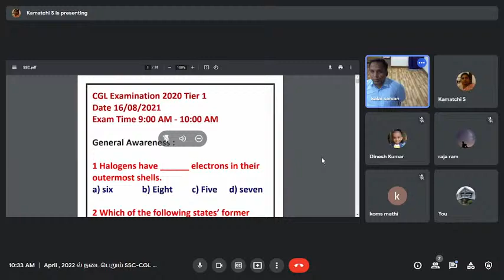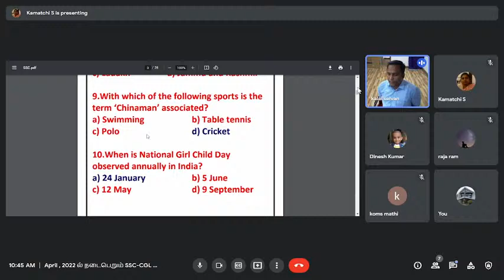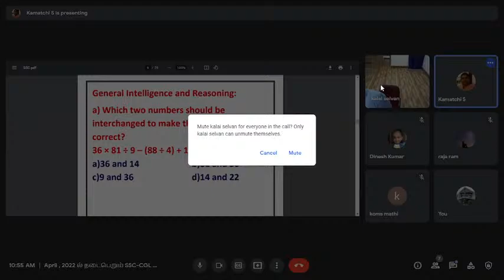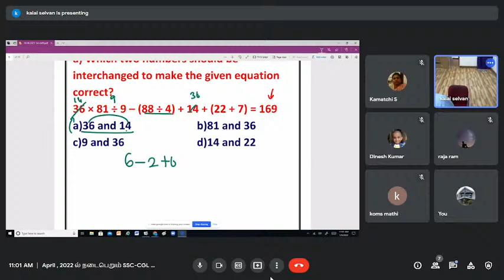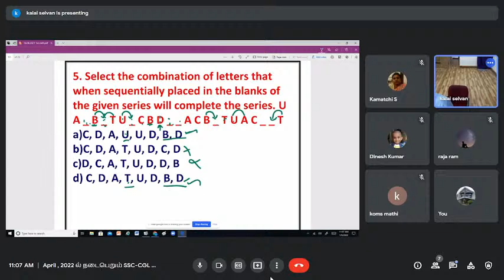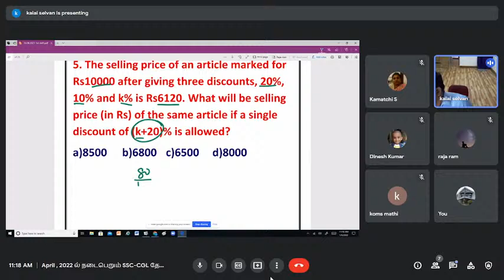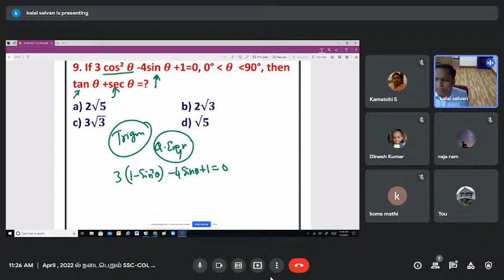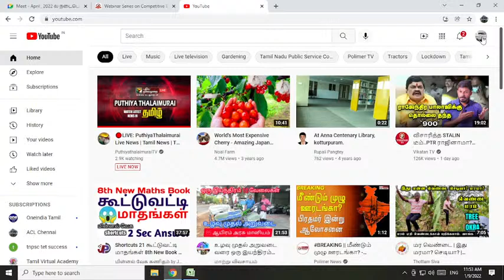Copy of SSC-CGL தேர்வில் வெற்றி பெறுவது எப்படி ?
Anna Centenary Library  Webinar Series on Competitive Examination 2022

Ms . K . KOMATHI , IRS
Additional Commisioner Customs & GST

Mr.K.RAJARAM
AAO ( Assistant Sudit Officer )
(2017 TN Topper in SSC CGL Exam)

Mr.B.KALAISELVAN
Divisional Accounts Officer,
Indian Audit and Accounts Department & cheif Mentor For SSC Exam